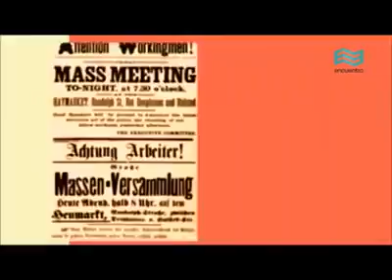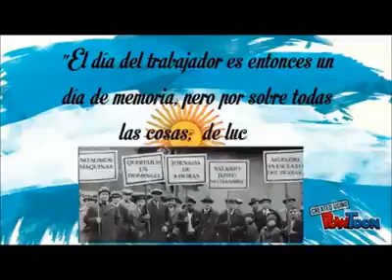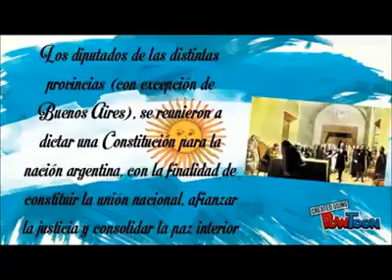BP N° 359 Selva Mabel Díaz. Día del Trabajador y de la Constitución Nacional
Biblioteca Escolar N° 359 "Selva Mabel Díaz"